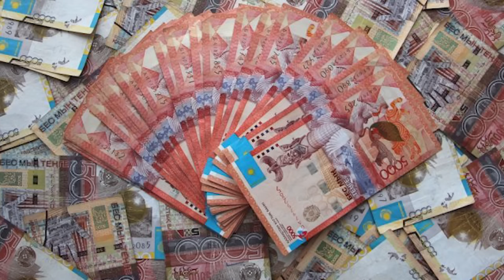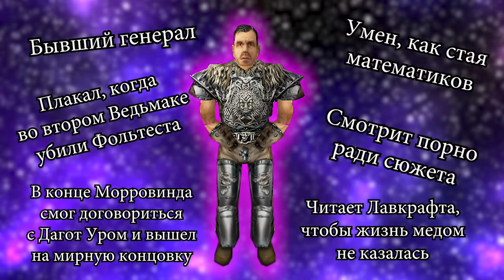Кратко про Gothic 2 (Часть 4)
Сможет ли Косипоша определиться? МаЛьЧиК иЛи С пАлЬчИк?